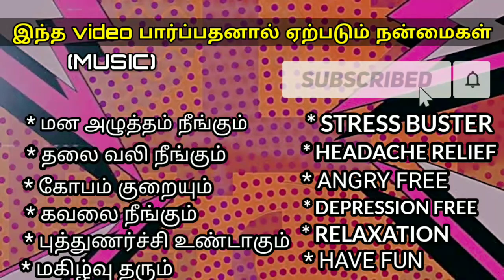STRESS FREE || FUNNY SONG 2021 || AGE 6 - 112 ONLY WATCH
IF YOU HAVE FRIENDS , JUST SHARE TO SMILE HIM FACE.

I HOPE YOU SMILED WHILE WATCHING MY VIDEO.

shinchan thug life tamil
shinchan thug life
shinchan thug life whatsapp status in tamil
shinchan in tamil
shinchan cartoon
shin chan
shinchan in hindi
shin-chan
shinchen
shinchan new episode
funny videos
funny tik tok video
funny shinchan videos
shinchan thug life tamil status
shinchan thug life tamil whatsapp status
shinchan thug life comedy in tamil
funny memes
funny song
gammunu kada
funny
GAMMUNU KADA
SHINCHAN AND FATHER THUG LIFE | GETHU SPEECH IN TAMIL😎 | PART - 7SHINCHAN AND FATHER THUG LIFE | GETHU SPEECH IN TAMIL😎 | PART - 7MY CHANNELS MOTO IS TO MAKE SMILE IN MY VIEWERS FACE,SO GUYS DONT MISS IT

TAMIL,
tamil,
fun video,
fun channel,
online class funny videos,
online class shinchan,
fun pandrom,
gammunu kada,kammunu kada,gammunu kada channel,kammunu kadachannel,gammunu kada fun channel,tamil thuglife,
thuglife tamil,
thuglife shinchan,
shinchan tamil funny video#dmkmemes​​​​
fake pastors tamil
stalin troll
IGNORE:-
stalin troll , dmk troll , fake pastors tamil ,  , madan dairy , sudalai troll
maridhas , madan diary , dmktrolls​​​​, pastor troll tamil, seeman troll,christian comedy tamil , sudalai தத்திஸ்டாலின்​​​​ we_support_maridhas​​​​ , stalin comedy, tamil troll ,madan ravichandran sudalai​​​​ dmkfails​​​​ திருட்டுதிமுக​​​​
christian comedy ,,pastor comedy ,tamil pastor comedy , pastor troll ,,annamalai ips
pastors comedy , kishore k swamy ,maridhas answers , pastor comedy tamil , dmk troll video latest ,troll tamil comedy madandiary​​​​ , fake pastor troll
stalin
tamil politoon channel

dmk troll
madan diary
sudalai troll

We make these videos with the intention of educating others in a motivational/inspirational form. Our understanding is that it is in correlation to Fair Right Use, however given that it is open to interpretation, if any owners of the content clips would like us to remove the video, we have no problem with that and will do so as fast as possible.

Thanks​​​ u